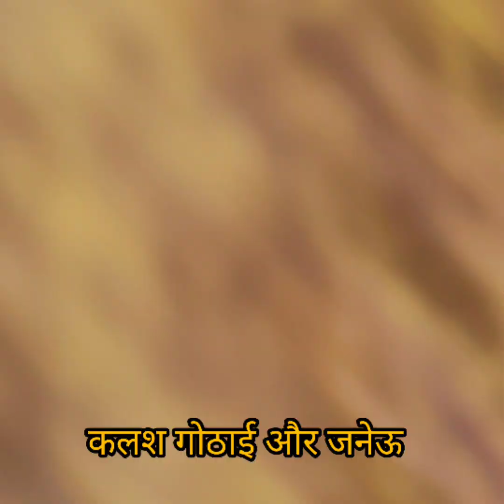जनेऊ और एक बहुत ही खास पूजा,अपने पहले देखी है या नहीं 😀💕💕please comment 🙏